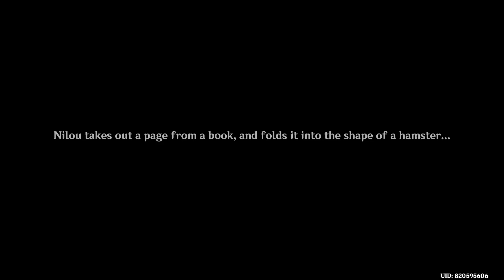[Full Guide] Summertide Scales and Tales | Genshin Impact 4.8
Complete Guide to Summertide Scales and Tales
Welcome to the comprehensive guide for the "Summertide Scales and Tales" event in Genshin Impact 4.8! This guide covers all the puzzles, cutscenes, and dialogues you’ll encounter in this exciting event. Whether you're a seasoned traveler or new to Teyvat, this guide will help you navigate the event with ease.

Overview of Summertide Scales and Tales
"Summertide Scales and Tales" is a captivating event filled with unique challenges and engaging storylines. The event features a series of quests and puzzles that players must solve to progress. Each quest offers various rewards, including Primogems, Mora, Hero's Wit, and Mystic Enhancement Ores.

Event Quests and Puzzles
The Story Begins in a Forest Without Rain

Open the strange book and explore the area.
Follow Paper Frogs and interact with forest dwellers like Nilou.
Help gather materials to make a Magic Tonic.
Brave Northerly Wind

Assist NPCs and uncover secrets in the forest.
Participate in battles and collect rewards.
Good Shelf

Utilize coins to obtain paper-made items for display on a shelf.
Share items with friends and enjoy the variety of collectible decorations.
Help the Forest Dwellers with Nilou

Solve three main puzzles:
Connect the Pipes: Ensure the Magic Tonic flows correctly.
Paper Frog Choir: Help the frogs remember their dance steps.
Gather Materials: Assist Citrus in picking fruits and placing them back in the basket.
Cutscene Highlights

Nilou Dances and Blesses the Forest: Enjoy a beautiful cutscene where Nilou performs a dance to bless the forest.
Rewards
Completing the event quests and puzzles will earn you valuable rewards such as Primogems, Mora, Hero's Wit, and Mystic Enhancement Ores. Additionally, specific puzzles may offer unique rewards like character and weapon enhancement materials.

For more detailed information on each quest and puzzle, including step-by-step guides and visual aids, check out the official HoYoLAB community and other trusted Genshin Impact sources.